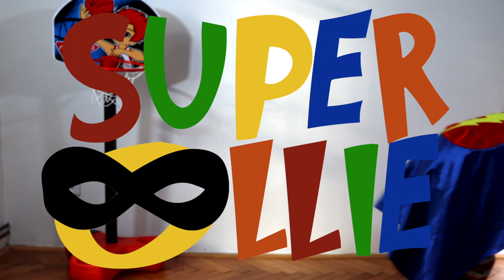SPORTS BALLS FOR KIDS - SuperOllieE presents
Here's my new video! I enjoy showing you guys some of the sports balls I have at home and play with! There's soccer balls, footballs, bouncy balls and many many more - and all of them I throw through my basketball hoop. Don't miss this and enjoy!